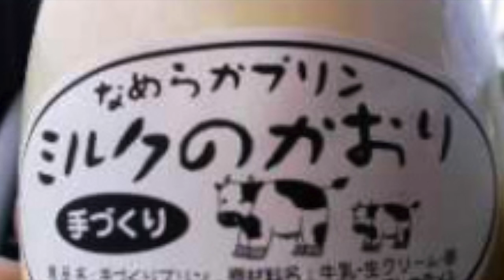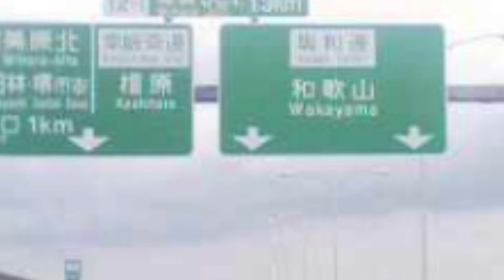伊太地山伝兵衛 2011年9月〜10月「今日の伝兵衛さん」/ BGM:満月が笑う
mixiコミュ「伊太地山伝兵衛」にご投稿いただいた画像をコメントをつけて動画にしました。BGMは『DUST』より”満月が笑う”です。
長文コメントを読む際は、一時停止して読んでくださいませませw